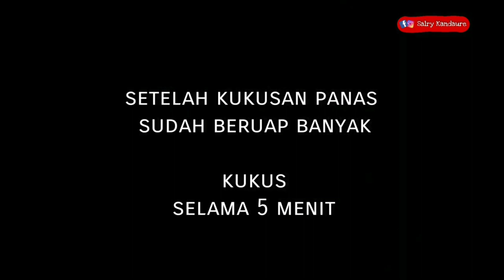Brownies Cheese cake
Bahan:

Lapisan cheese:
170gr krju spread
3 sdm gula pasir
1 butir telur
4 sdm air
5 sdm tepung terigu protein rendah

Lapisan Coklat:

80gr DCC
120ml minyak sayur
80gr tepung terigu protein rendah
½ sdt baking powder
20gr coklat bubuk
4 butie telur
½ sdt SP
150gr gula pasir
1 sdt vanila cair